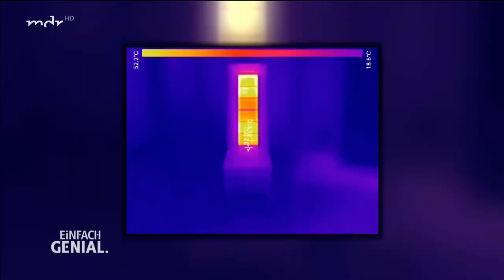Erfindungen für GESUNDES SITZEN im Test | Einfach genial | MDR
Sitzen ist das neue Rauchen, heißt es. Aber gerade, wer im Büro arbeitet, sitzt täglich (zu) viele Stunden. Henriette testet Erfindungen für gesünderes Sitzen, die Rückenschmerzen vorbeugen sollen.

Hinweis: Kommentare, die Links oder Hashtags enthalten, werden von YouTube automatisch als Spam definiert.